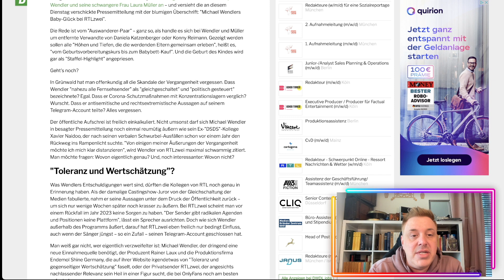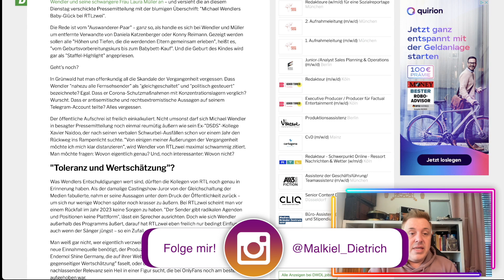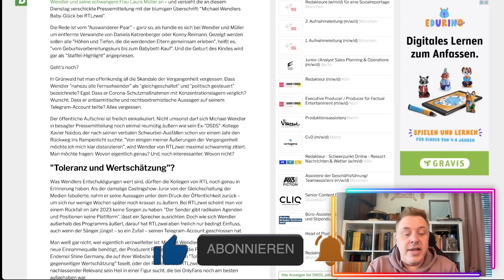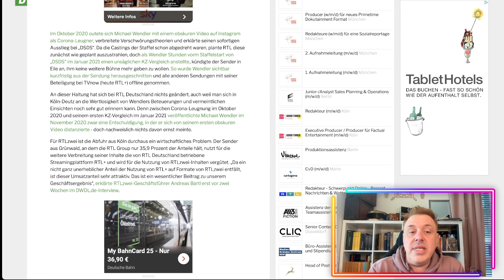Michael Wendler soll zurück ins deutsche Fernsehen. Geschmacklos!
Michael Wendler steht vor der Rückkehr ins deutsche Fernsehen. RTLzwei hat nun eine neue Dokusoap angekündigt, in der der umstrittene Schlagersänger zusammen mit seiner Frau Laura zu sehen sein wird. Inhaltlich geht es um die Schwangerschaft von Laura Müller: Noch in diesem Sommer erwartet das Paar ihr erstes gemeinsames Kind. Die Vorbereitungen auf die Geburt will man mit den Kameras begleiten, Staffel-Highlight werde die Geburt selbst sein, heißt es vom Sender. Ausgestrahlt werden soll die neue Doku noch in diesem Jahr.